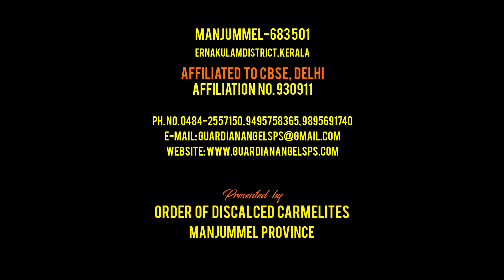English conversation fillers - How to delay your answers? conversational skills Episode-3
In this English lesson you will learn some useful English conversation fillers when you want to delay answers ...